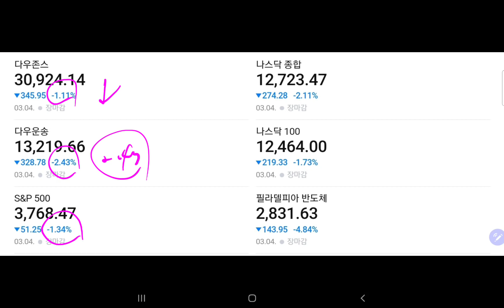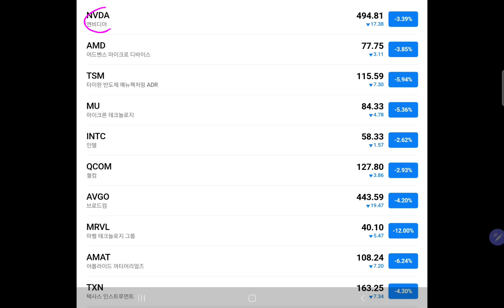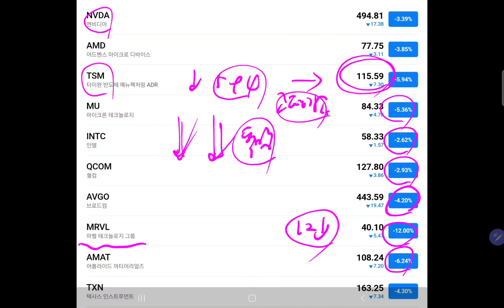미국 증시, 반도체지수 대폭락!! 삼전 오늘 잘 버텨야할텐데